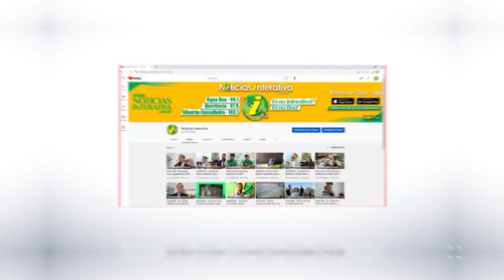ÁGUA BOA - Lançada a candidatura de Mauro Rosa da Silva a dep. federal